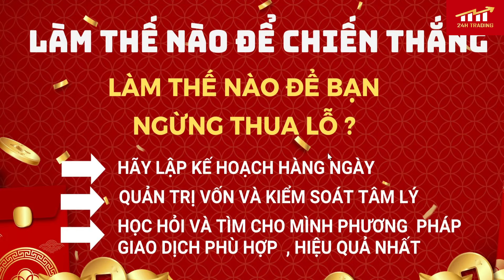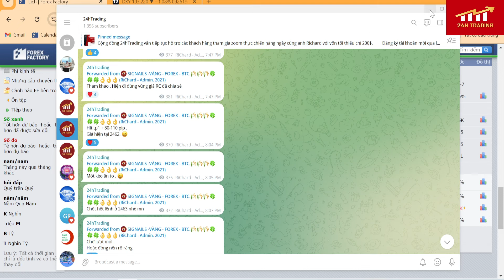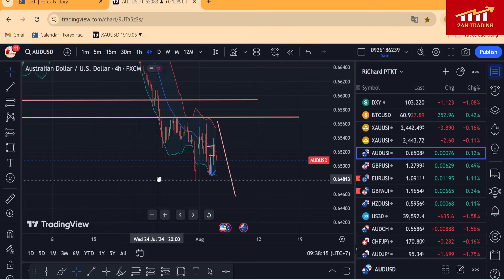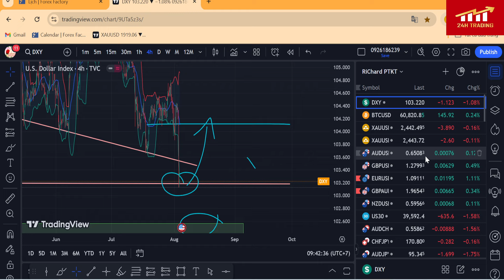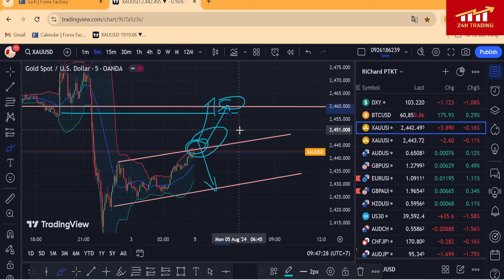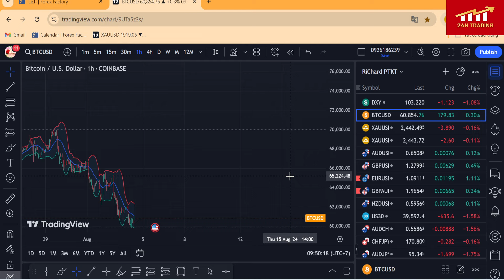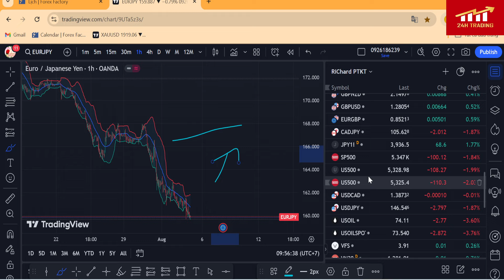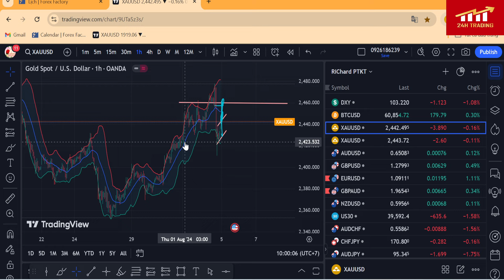Phân tích xu hướng giá vàng tuần từ 5 - 9/8/2024.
🔰Đăng ký mở tài khoản sàn uy tín và hỗ trợ tín hiệu :
🔰 miễn phí SWAP , nạp rút siêu tốc , hỗ trợ 24/7.
🔰 Trading Vàng (XAUUSD ) spread 7u/lot siêu thấp lướt sóng tốt, không trượt giá và giãn giá , khớp lệnh siêu nhanh :
🔰 Thử sức và rèn luyện , tìm kiếm cơ hội lớn với trading quỹ uy tín :
Hôm nay là ngày 4/8/2024 RiChard làm video phân tích xu hướng giá vàng tuần tới  cho mọi người tham khảo và lên kế hoạch trading định hướng cho mình nhé !

Video xem chia sẻ phương pháp giao dịch tỷ lệ thắng cao :
🔰Tuyên bố miễn trừ trách nhiệm :
- 24H TRADING  không chịu bất cứ trách nhiệm nào liên quan đến việc đầu tư và chấp sự chấp nhận rủi ro của bạn khi bước chân vào thị trường này !